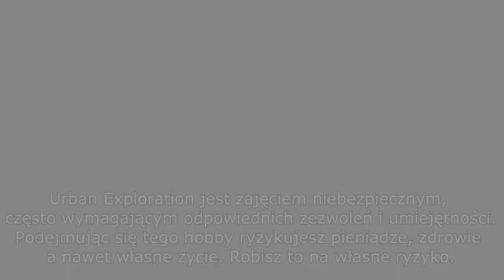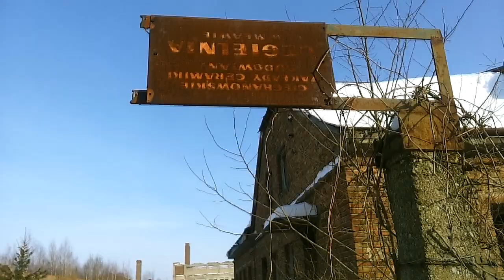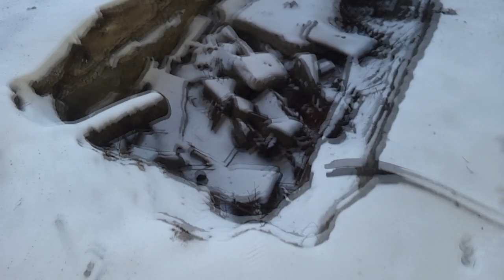URBEX Mława Cegielnia - Urban Exploration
Mławska cegielnia okazała się być naprawdę ładnym, urokliwym miejscem